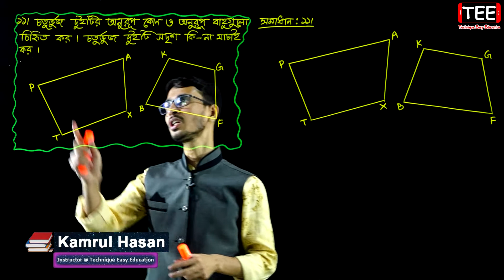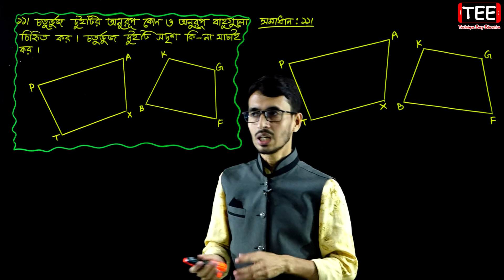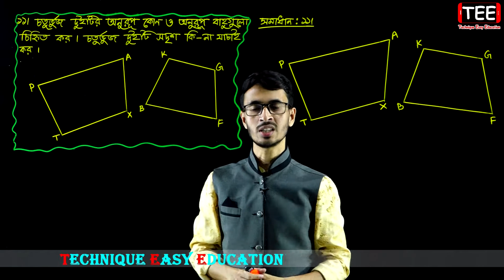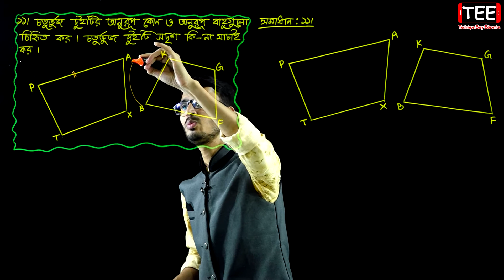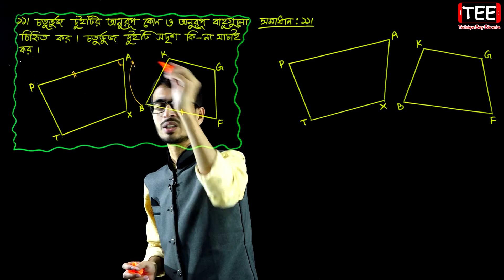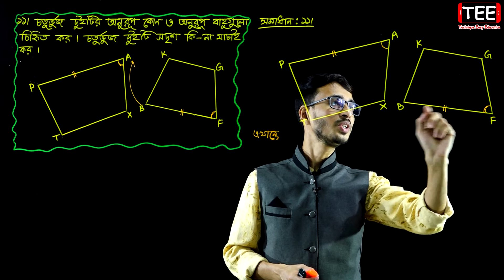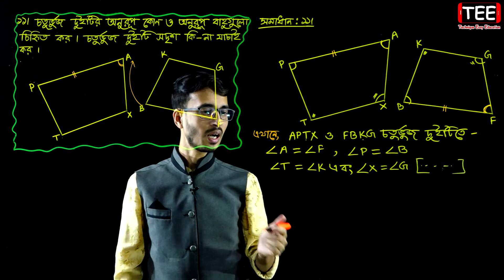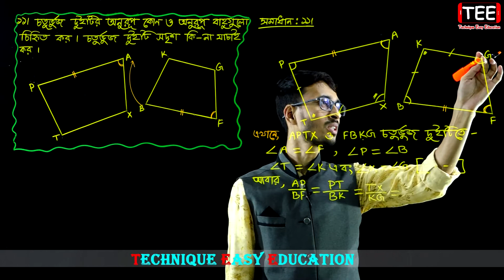পর্ব-১৭ || অনুশীলনী ১০.৩ || সর্বসমতা ও সদৃশতা || সপ্তম গণিত || Seven Math Chapter 10.2 ll Class 7